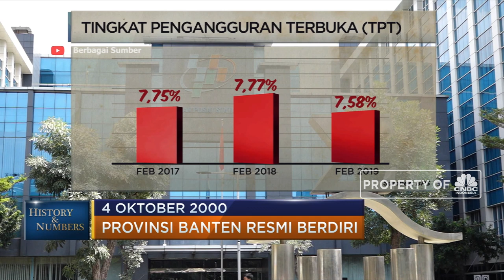Titik Awal Berdirinya Provinsi Banten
4 Oktober tahun 2000, Provinsi Banten resmi berdiri dan memisahkan diri dari Provinsi Jawa Barat. Di usianya yang ke 19 Provinsi Banten akan terus mengukir sejarah sebagai sebuah contoh daerah pemekaran tersukses di era reformasi. Simak informasinya dalam Program Evening Up Jumat, 04/10/2019 berikut ini